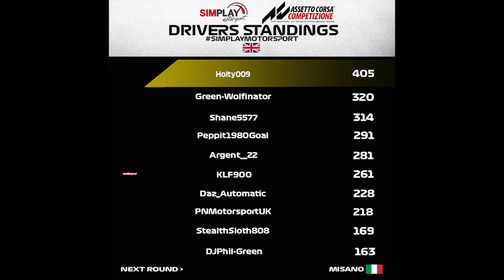Round 17 18 PRO AM Brands Hatch Highlights